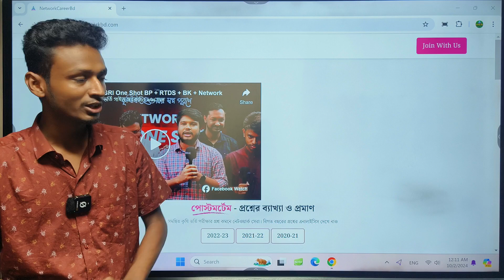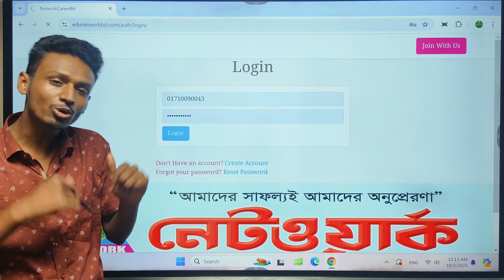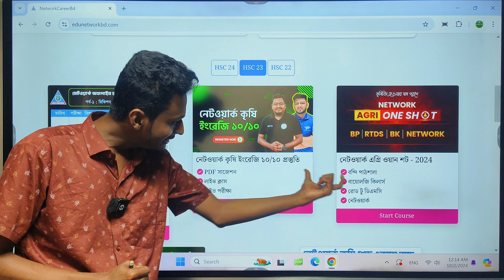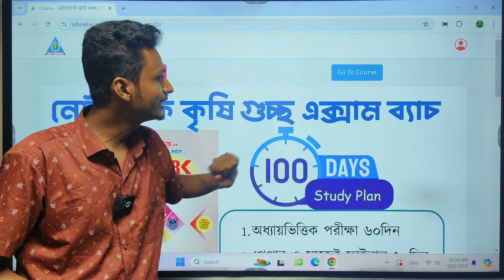কিভাবে ফ্রী কোর্সে যুক্ত হবেন দেকে নিন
তোমার অ্যাডমিশন যাত্রায় সব সময় পাশে আছে আসপেক্ট পরিবার। অ্যাডমিশনের সকল আপডেট, গুরুত্বপূর্ণ তথ্যাদি, ক্লাস, সাজেশন ও নোট পেতে দ্রুত যুক্ত হও আসপেক্ট পরিবারের সাথে🥰